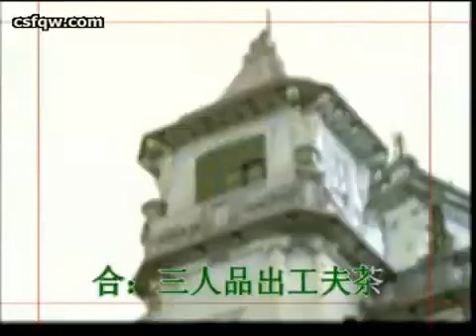【潮汕歌曲】老汕头情思 (Teochew Song เพลงแต้จิ๋ว)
老汕头情思